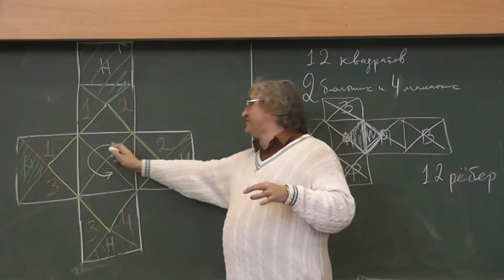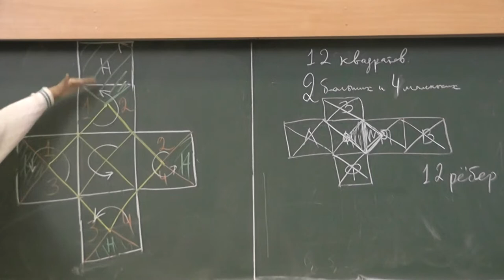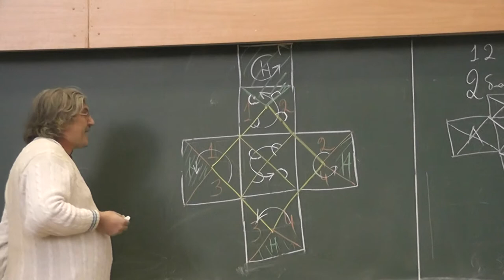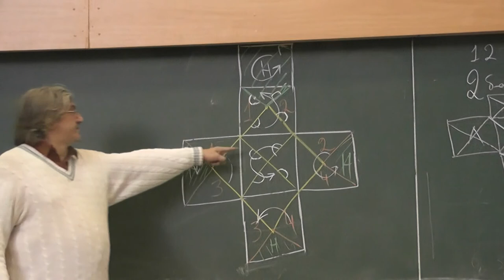182 Семейство разрезаний поверхности куба на 12 частей